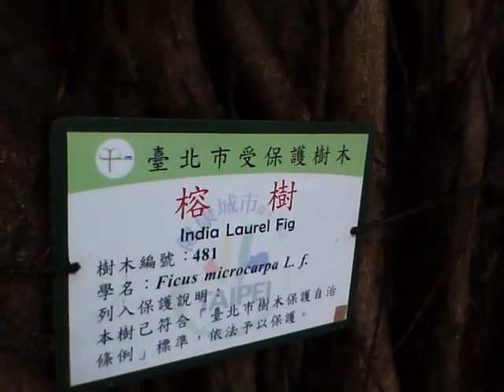台湾レポート 台北 Part.6 - Taiwan Taipei Report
台北市内の街路樹をリポート